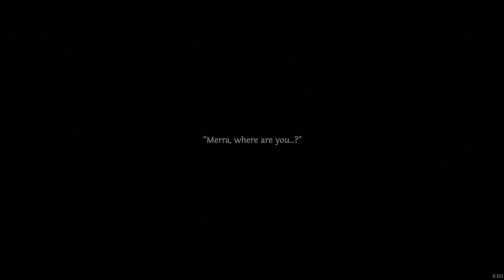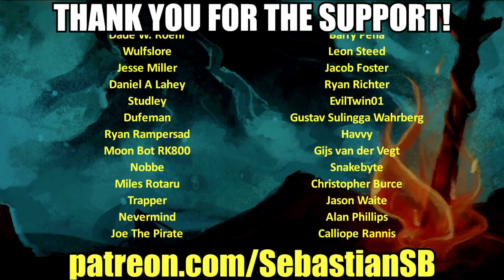Let's Play Ghost of a Tale Part 1 - I'm Looking for My Wife